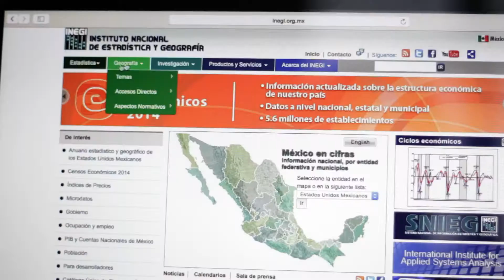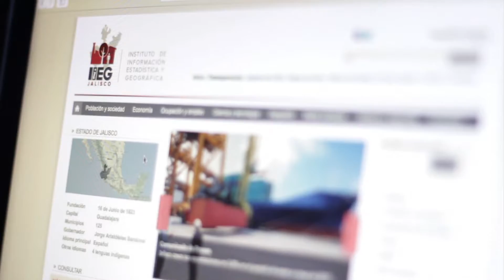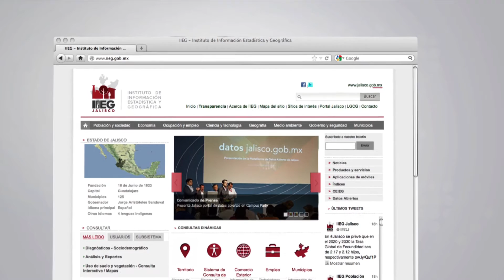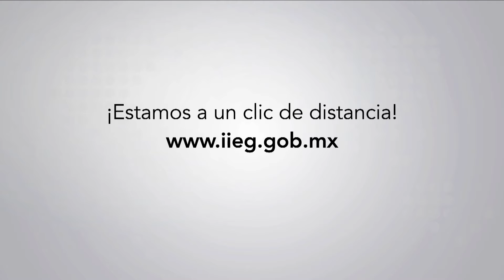Sistema de Consulta para el Estado de Jalisco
Aplicación web

La aplicación en línea brinda información de calidad a nivel municipal, para las tareas de planeación, investigación y desarrollo de políticas públicas.